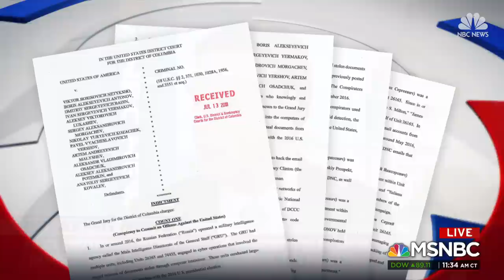Watch Live: Deputy AG Rod Rosenstein Makes Law Enforcement Announcement | NBC News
Deputy Attorney General Rod Rosenstein holds a press conference at the Justice Department to deliver a law enforcement announcement.